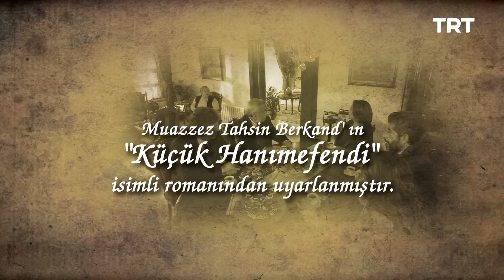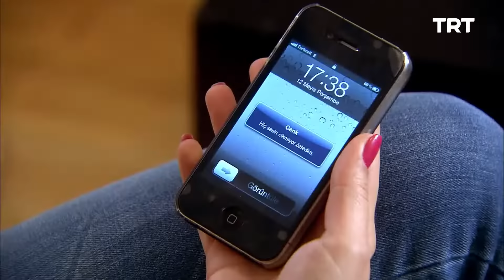Küçük Hanımefendi 13. Bölüm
Babasının ölümünden sonra hasta olduğuna inandırılarak kapatıldığı odada yıllarca yaşamış Neriman… Zenginliğine, dünyaya, hayata küstürülmüş. Şimdi sadece Neriman değil, hayalleri de büyüyor. Kozasında, çocukluktan genç kızlığa geçmeye hazırlanan bir tırtıl gibi…
Onu güzel bir kelebek hâline getirecek kahramanını bekliyor. Ömer’i…Çocukluk aşkı Ömer, onu bu boğucu hayattan kurtarabilecek mi? Neriman’ın hayallerindeki gibi, ona âşık olup evlenecek mi?
Aslında Ömer, gönüllü değil, zorunlu bir kahraman. Ailesinin yaşadığı ekonomik darboğaz, aileden zengin Neriman’a yönlendiriyor onu. Onun gönlünde ise sadece eski karısı, kızının annesi Nüveyre var hâlâ. Yani Ömer’in kalbinde derin bir kuyu…Neriman bu kuyuyu nasıl dolduracak? Odada geçirdiği yıllar içinde Neriman’ın bedeni büyüdü ama ruhu hâlâ çocuk…Masum, bir çocuk kadar insanlara güvenmeye hazır. Âşık olduğu adamın kendisiyle parası için evlenmek isteyebileceğine asla inanmıyor. Kendisine âşık olduğunu sandığı kocasının kollarında mutluluğa kanat açacağından emin. Gerçekten de öyle mi? Yoksa bir zulümhaneden ötekine mi, bu zavallı kızın yolculuğu?
Neriman çevresini saran yalanların üzerindeki tülü kaldırdıkça büyüyecek. Aşkın olgun bir meyve gibi kucağına düşmeyeceğini, aşkı için savaşması gerektiğini anladıkça çıkacak çocukluktan. Bu süreçte “çirkin ördek yavrusu” görkemli bir kuğuya dönüşmeyi başarabilecek mi? Zavallı, aciz bir kızdan, “Küçük Hanımefendi”ye varan serüven nasıl olacak? Neriman’ın masalı başlıyor…

Yönetmen: Serpil Kurtça, Özer Kızıltan
Senarist: Rüya İşçileri
Oyuncu Kadrosu:
Cansu Tosun - Neriman
Barış Bağcı - Ömer
Derya Alabora - Fehime
Beyazıt Gülercan - Feridun Bey
Arsen Gürzap - Saziye
Rıza Sönmez - Münir
Barış Hayta - Kerem
Gamze Yarka
Zeynep Irgat
Ece Özdikici - Ceyda
Gamze Ozan - Nihal
Gizem Akbal - Meliha
Taner Ertürkler - Suat
Görkem Yeltan
Edip Saner
Yeliz Akkaya
Kazım Akşar - Numan Bey
Serena Yapaöz
Arda Canikoğlu
Barış Arduç - Cenk